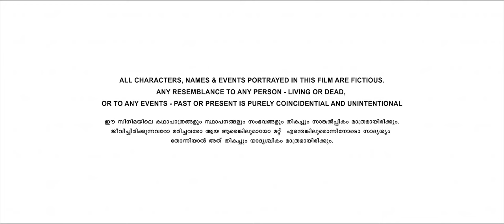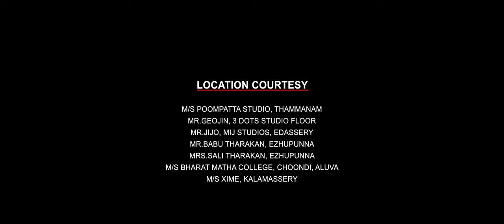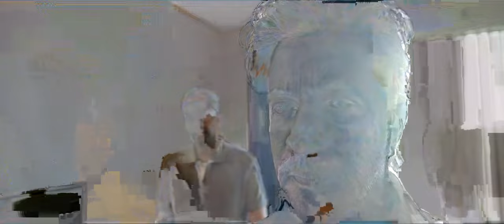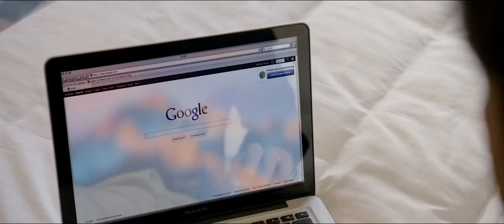Jack & Daniel malayalam full movie 2019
Abhishek S S